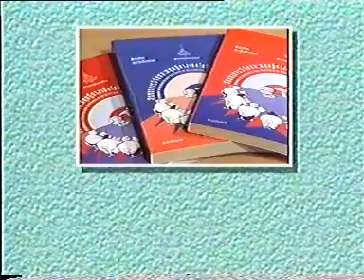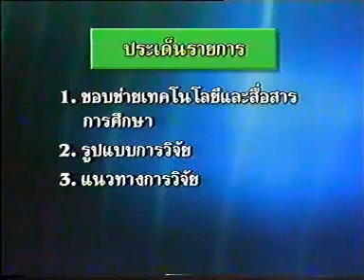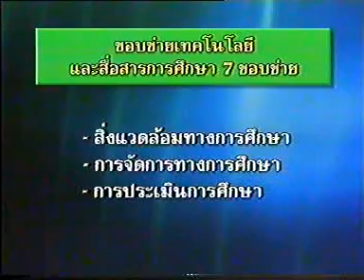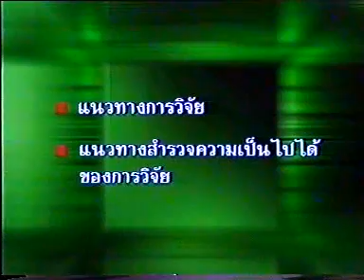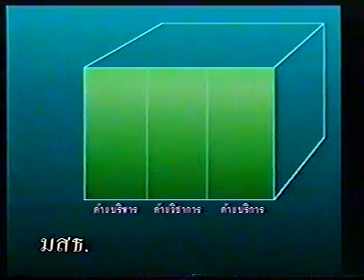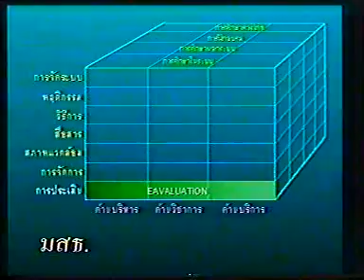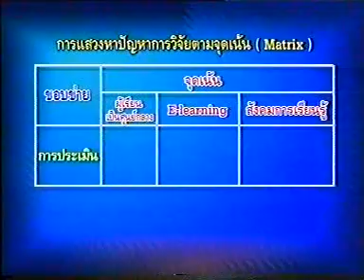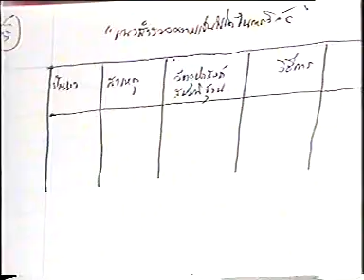Research in Educational Technology and Communication การวิจัยทางเทคโนโลยีและสื่อสารการศึกษา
ศาสตราจารย์ ดร.ชัยยงค์ พรหมวงศ์ และ รองศาสตราจารย์ ดร.นิคม ทาแดง สองคนในผู้ก่อตั้ง มสธ. และเป็นผู้พัฒนาระบบการศึกษาทางไกลของมหาวิทยาลัยสุโขทัยธรรมาธิกราช ได้อธิบายแนวคิดการวิจัยด้านเทคโนโลยีการศึกษาและสื่อสารการศึกษา โดยครอบคลุม ประเด็นคือ
(1) ขอบข่ายเทคโนโลยีและสื่อสารการศึกษา
(2) รูปแบบการวิจัย โดยเฉพาะทางเทคโนโลยีการศึกษา
(3) แนวทางการวิจัย อิง 7 ขอบข่ายเทคโนโลยีการศึกษา
(4) แนวทางการวิจัยตามจุดเน้น (Matrix-Based Research)
(5) แนวทางสำรวจความเป็นไปได้ในการวิจัย

เทปภาพชุดนี้ แบ่งเป็น ๒ ตอน นักวิจัยทางการศึกษาควรสละเวลาฟังรายการนี้และจะได้แนวคิดการดำเนินการวิจัย ไม่ว่าจะเป็นผู้บริหารการศึกษา นักวิชาการ หรือ นักบริการ

Professor Dr.Chaiyong Brahmawong and Associate Professor Dr. Nikom Tadaeng, two founders of Sukhothaithamathirat University explains the concept and principles of research in Educational Technology and Communication in five areas: (1) Scope of Educational Technology and Communication, (2) Formats of Research in ETC, (3) Seven Scope-Based research in ETC, (4) Matrix-Based Research of ETC, and (5) Guidelines for Feasibility Study on research in ETC.

This educational video is useful for educational researchers, not only educational or instructional technologists, to get started in conducting research to enhance educational effectiveness and efficiency.

Professor Dr. Chaiyong Brahmawong, Ph.D. (USC 1972) is a senior professor in Education, only one of the two Senior Professors (Class 11 Professorship) in Thailand's Educational Field.